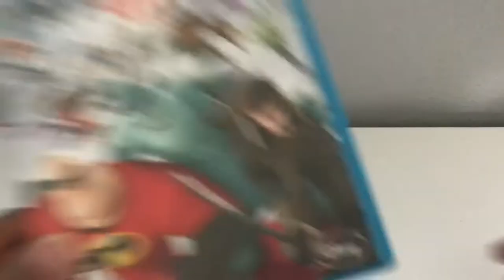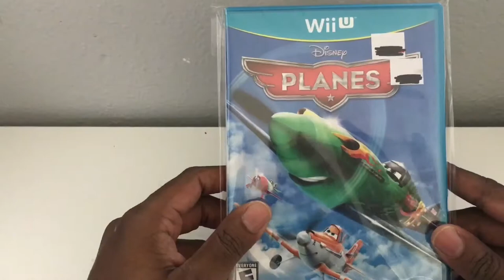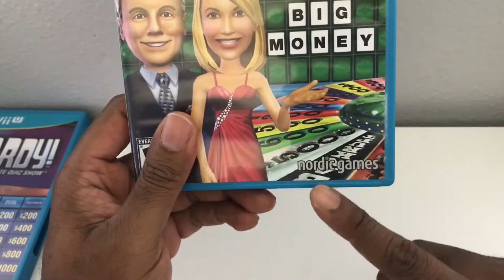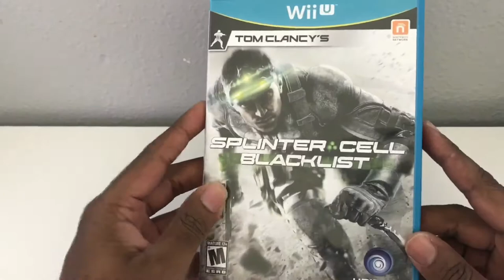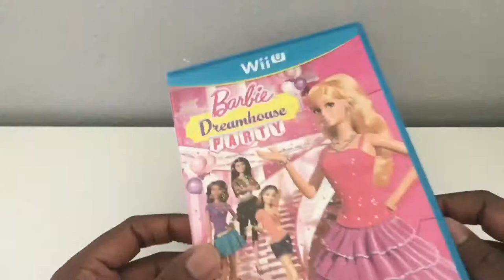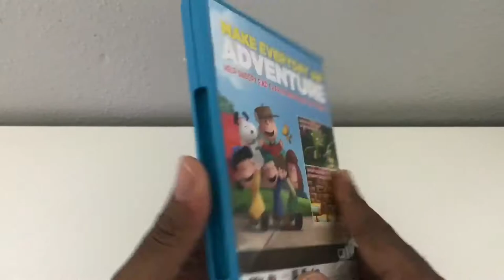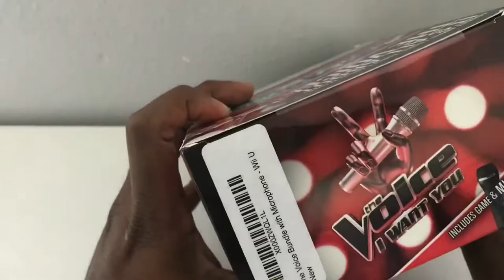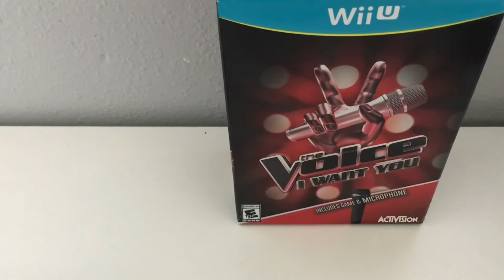Nintendo Wii U collection (the end is near #100)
Hey guys here is another video part 5 of my road to a complete set we are almost there guys!!